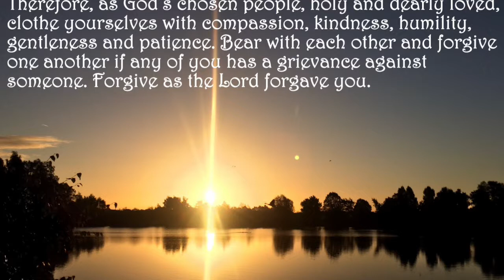What Does It Mean To Love Others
A brief devotional on God’s Love toward one another